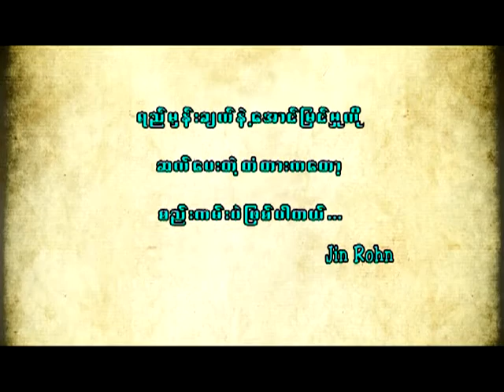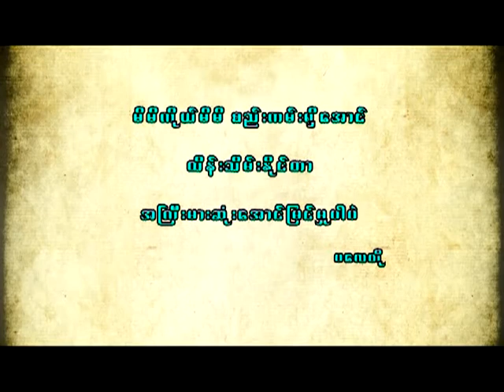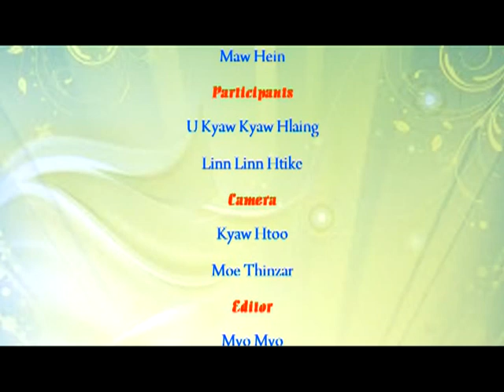Kyaw Kyaw Hlaing အောင်မြင်မှုအတွက် အခြေခံလိုအပ်ချက်များ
Skynet Education Channel "အောင်မြင်မှုအတွက် အခြေခံလိုအပ်ချက်များ" အစီအစဉ်တွင်လွှင့်ခဲ့သော "စည်းကမ်း"